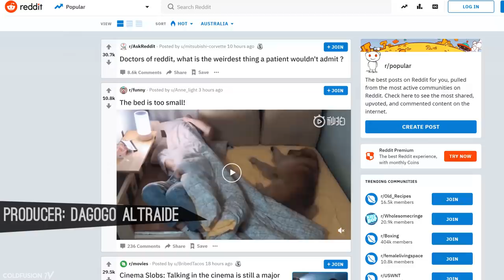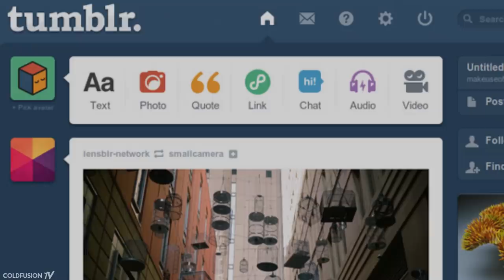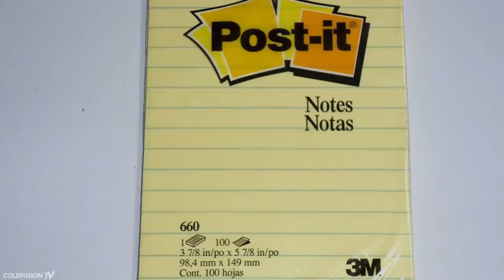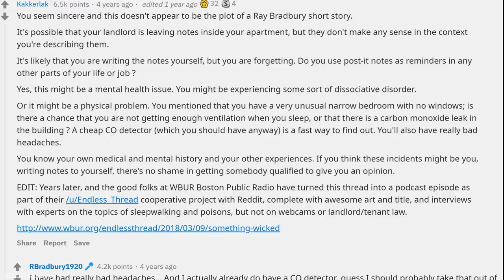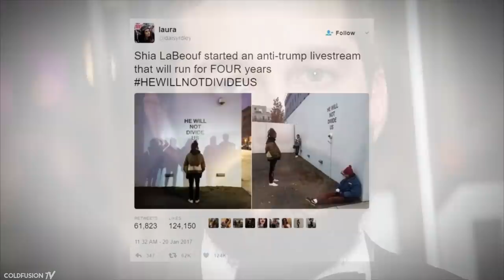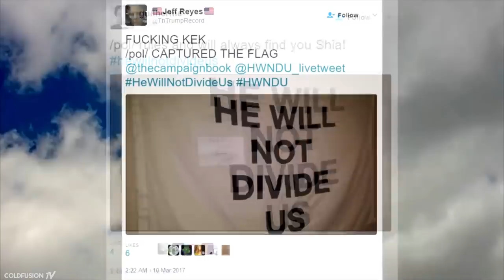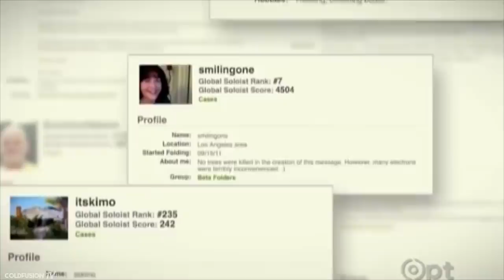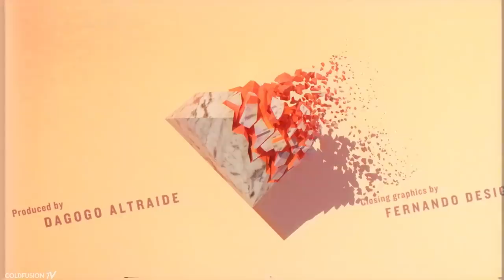Fascinating Mysteries Solved by the Internet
The internet has had a dramatic effect on the way we communicate and what we do with that information but there are some amazing ways in which the power of the internet has been used. In this video we'll investigate.

//Soundtrack//

**coming soon**